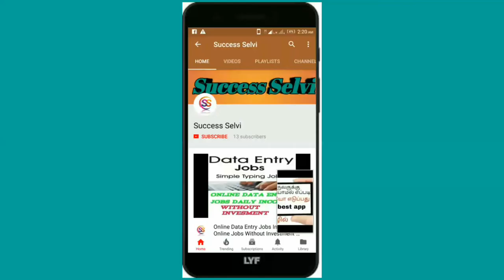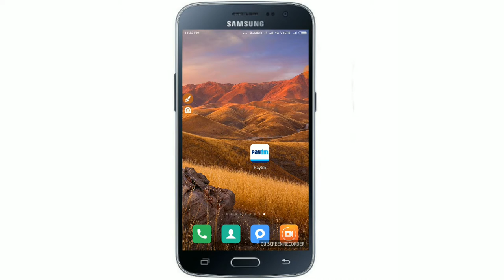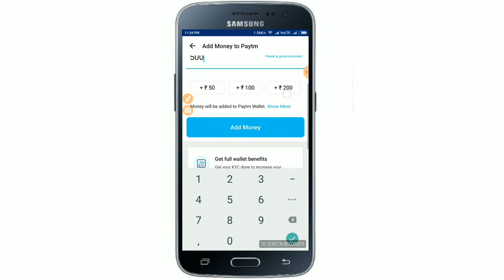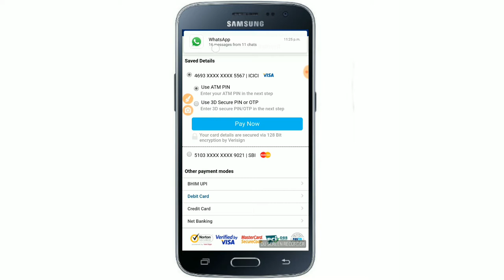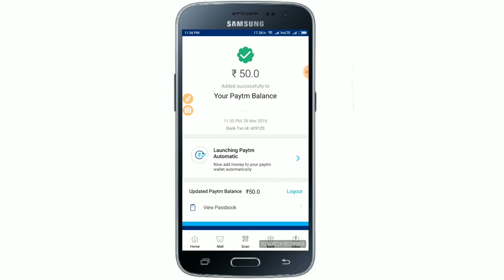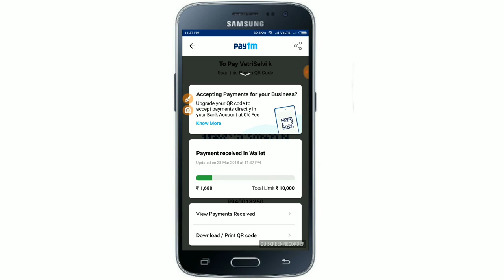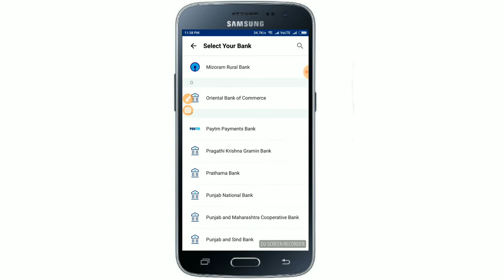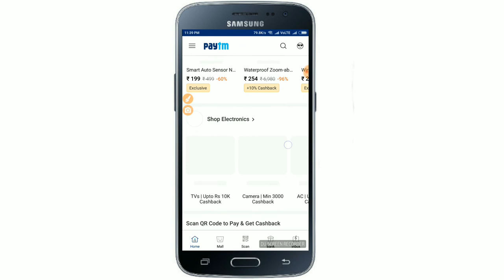Paytm Bank Account | How to Create Paytm Account In Simple Step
Hi Friends

    Paytm Bank Account | How to Create Paytm Account In Simple
    Step